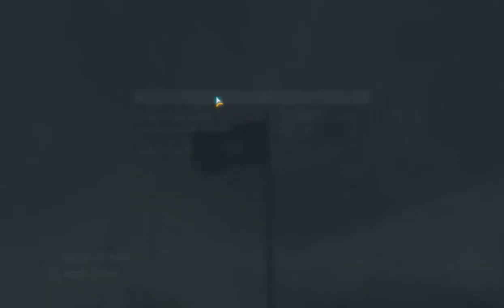ROKKA80 : MEDAL OF HONOR 2010 (PC) PSYCHO GAMEPLAY 017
Check out Rokka80 and how the Enemy felt the WRATH of a Cruise Missile at the 11th HOUR MOUAHAHAHAHAHAHAHAHA
Live Psycho game play!

That's Comedy Folks ;)